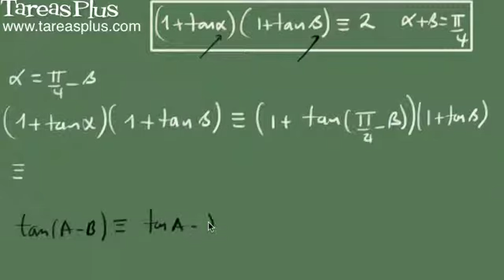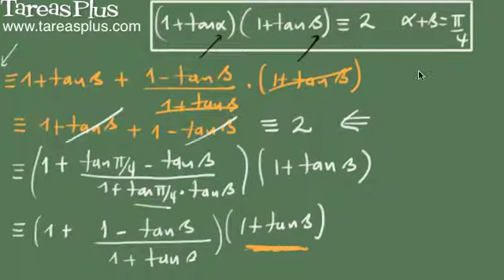Identidades trigonométricas complejas ejemplo 8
Octavo ejemplo de como resolver (demostrar) una identidad trigonométrica compleja.
Se debe recordar que llamamos compleja a esta identidad ya que que se tiene la identidad en términos de dos ángulos distintos. En este caso se sabe que ambos sumados son pi cuartos.
Este tipo de identidades no se demuestran solo usando la identidades trigonométricas fundamentales